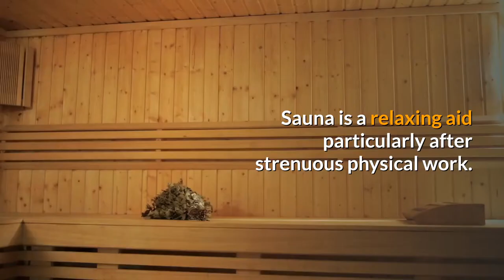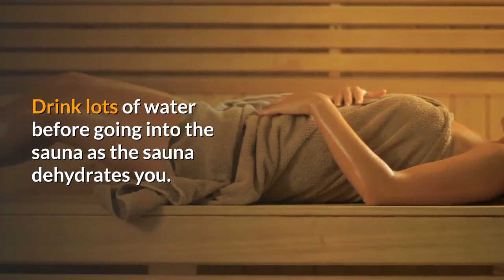Is a Sauna Good for a Cold? Can Saunas Prevent Colds?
Sauna is a relaxing aid particularly after strenuous physical work.

But what if you are sick?

Is sauna still good for you when you have a cold?

The answer comes from an old Australian study.

The 1990 study published in the Journal "Annal of Medicine" monitored 50 people for 6 months.

Half of them were inducted in sauna bathing and the other half weren't.

The people who took sauna bathing got 50% less incidences of colds.

Read more on why saunas are good for colds.